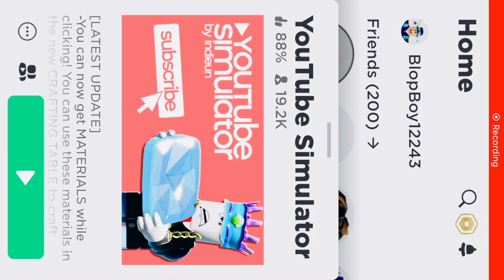YouTube simlautor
How am I this good